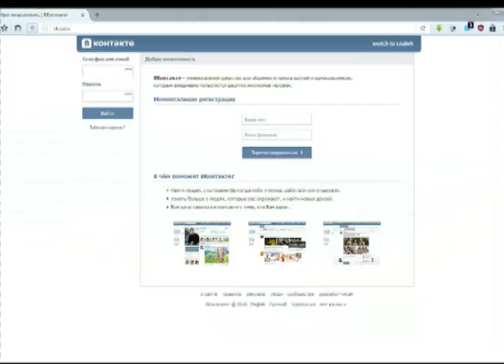Жительнице Ярославля за призывы к терроризму дали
Жительнице Ярославля за призывы к терроризму дали срок и штраф

Два с половиной года условно и штраф - восемь тысяч рублей.